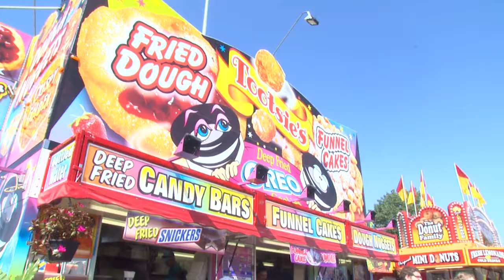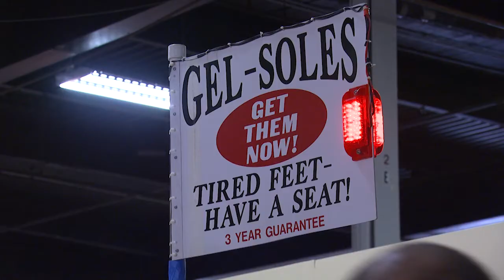REAL TO REEL -- BIG E TOUR 2017 -- Sept. 23, 2017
Carolee McGrath tours New England's great state fair.